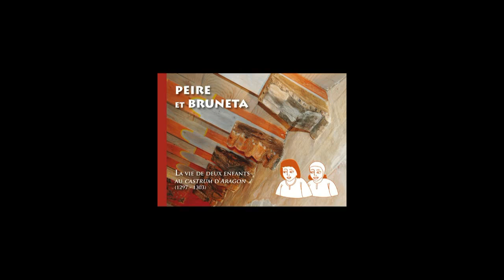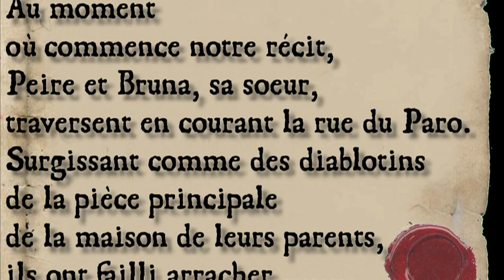RESTIT 3D 2D : Le livre de Jean-Claude Rivière..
a2c éditions, 1place Jean-Jaurès, 34920 Le Crès, France
à découvrir:
avec PEIRE et BRUNETA ,voici l'occasion pour les enfants de voyager, sans risque, dans le passé du Moyen-Âge.